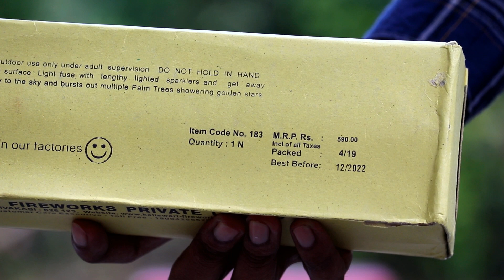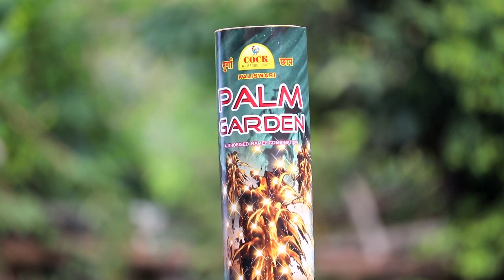PALM GARDEN from CockBrand V3.0 Testing 2020 - Palm Tree Effect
So, today I have got Palm Garden from CockBrand to test. It gives out palm tree effect just like palm jumeriah of dubai. It costs Rs.200 in wholesale and Rs.300 to 350 in Retail.